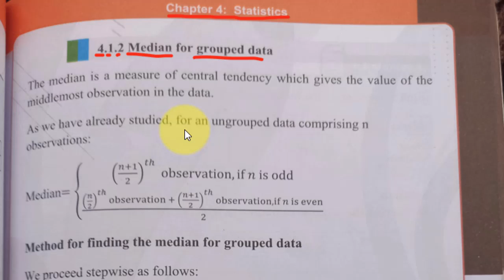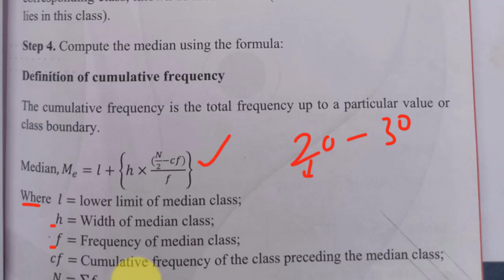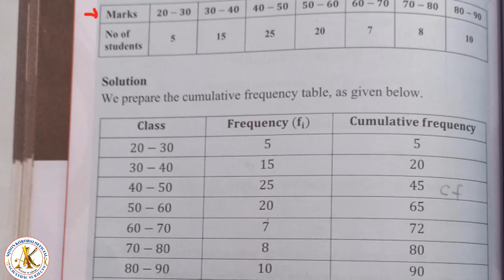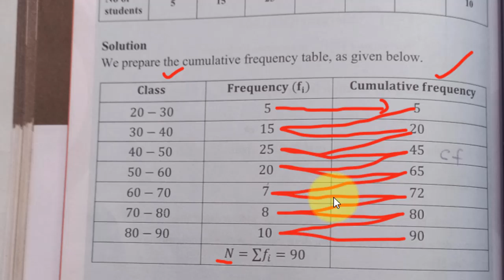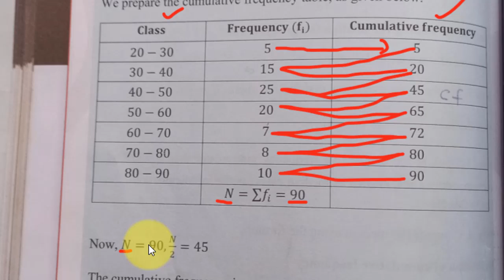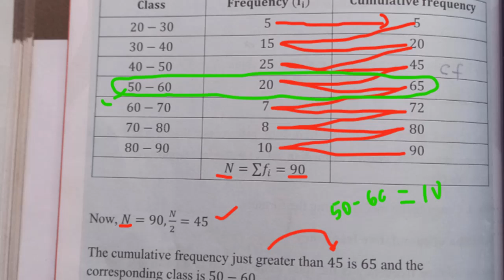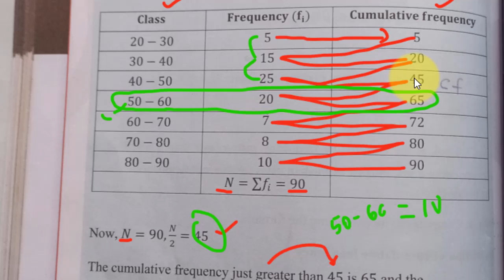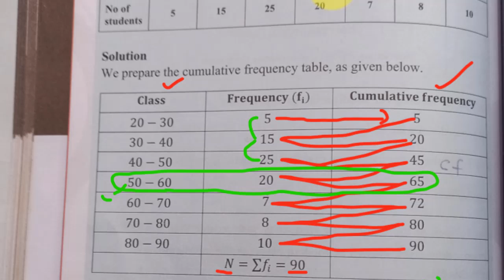Math f4 chapter 4 statistics lesson 3 Example 4.4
Manhajka cusub